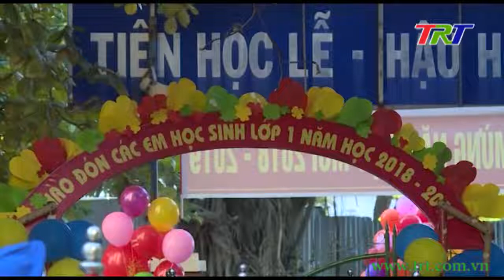TP Huế: Trường Tiểu học Lê Lợi, Vĩnh Ninh, Phú Hòa khai giảng năm học mới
Ở cấp tiểu học, không khí khai giảng tại các trường trên địa bàn thành phố Huế rất nô nức, chào đón các em học sinh vào lớp 1.